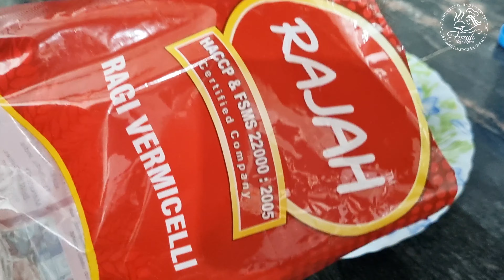മിനിറ്റുകൾക്കുള്ളിൽ ബ്രേക്ക്ഫാസ്റ്റിനും ഡിന്നറിനും പറ്റിയ നല്ലൊരു ഹെൽത്തി ഐറ്റം|Ragi Semiya Uppumav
🔸Passion Fruit Pudding

🔸Overnight Oats

🔸 Restaurant Style Chicken Mugalai

🔸Chakkakuru Kinnathappam

🔸Malabar Kozhi pidi

🔸Banana Halwa

🔸 Moroccan Pancake

🔸Egg Lababdar / Punjabi Creamy Egg Curry

🔸Moong Dal Dosa

നിങ്ങളുടെ വിലയേറിയ അഭിപ്രായങ്ങളും നിർദ്ദേശങ്ങളും താഴെ കമ്മന്റ്സ് ആയി രേഖപെടുത്താൻ മറക്കരുത്
plzz keep supporting me with your valuable likes , cmnts & shares

Thanku for watching & your support

iron food recipe
muthari
fiber rich
how to make ragi upma
how to make millet recipe
Calcium rich
Diabetic special ragi recipe